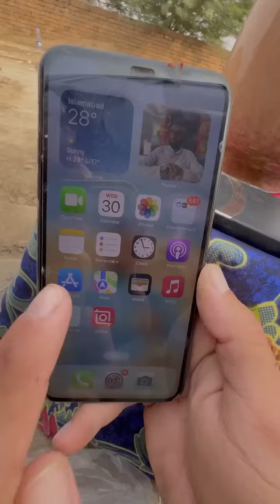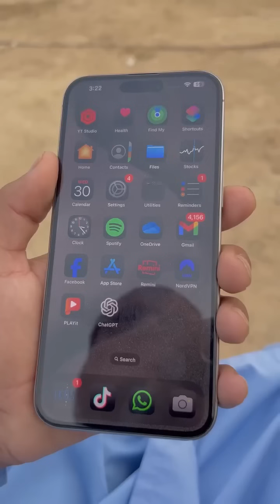ENGINEER - Ky Sath Kiya Howa? 😱 Wait For End!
In "ENGINEER - Ky Sath Kiya Howa? 😱 Wait For End!", prepare for an unexpected journey as our engineer faces a surprising twist! 🛠️😲 This skit unravels the humorous and shocking challenges engineers often deal with, but this time, things take an entirely different turn! From funny struggles to a jaw-dropping climax, this video is sure to keep you hooked till the end. Perfect for audiences in Pakistan, India, and nearby regions, this Urdu-Hindi skit highlights both humor and suspense. Don't miss the ending!